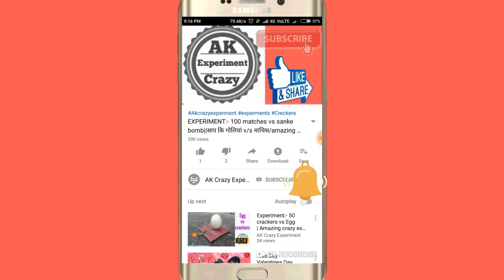colour smoke fountain testing || colour smoke testing 2020 || Holi colour bomb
I upload new video firecrackers with experiment

colour smoke testing,
colour smoke fountain testing,
Holi colour smoke testing,
test Holi colour smoke,
colour bomb,
Holi crackers testing,
Holi crackers,
Holi experiment,
smoke bomb,
colour smoke,
smoke fountain,
Colour Smoke For Holi,
Smoke Crackers,
colour experiment,
sadar bazar holi items,
holi crackers,
color crackers,
cheapest holi stash,
holi stash Yash ke experiments,
holi stash ypm vlogs,
Mr indain hacker Holi video,
रंगीन धुआं,
कलर समोक,
होली

colour smoke testing,
Holi Stash 2020 ,
colour smoke bomb,
colour smoke ,
colour smoke video,
colour smoke crackers,
Colour smoke fountain,
Smoke Fountain,
testing stash,
special testing for holi,
testing holi,
holi product testing,
sadar bazar holi stash testing,
holi colour crackers,
new holi crackers,
colour smoke fireworks,
fire colored smoke,
holi colours,
रंगीन धुआं,
कलर समोक,
होली